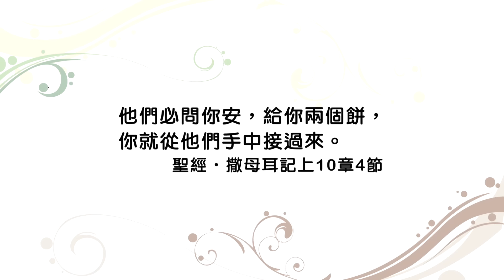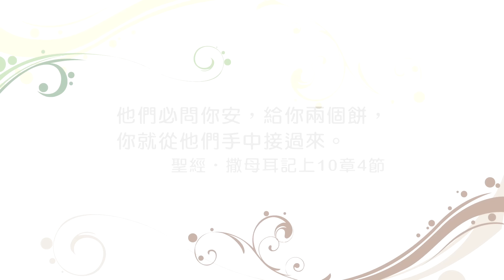20150904恩典365 - 常在主愛中--掃羅作王 - 印證02--愛與接納 : 神是你的供應者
經文出處 : 撒母耳記上 10 : 4